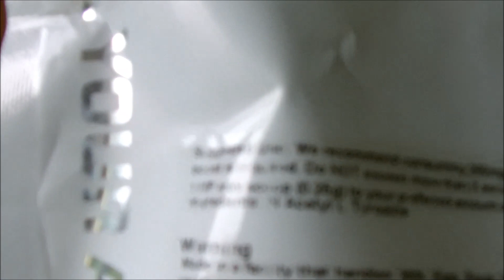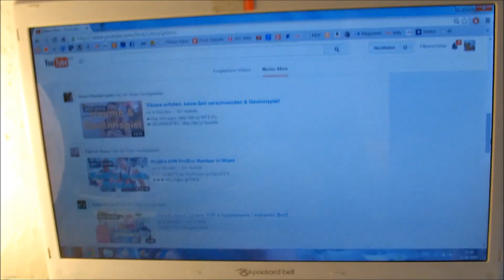Der Tag eines Pumpers #17 - Never skip leg day!